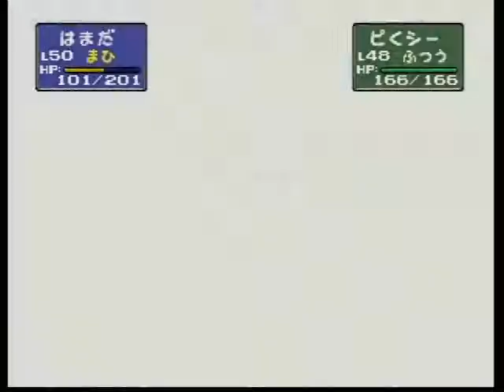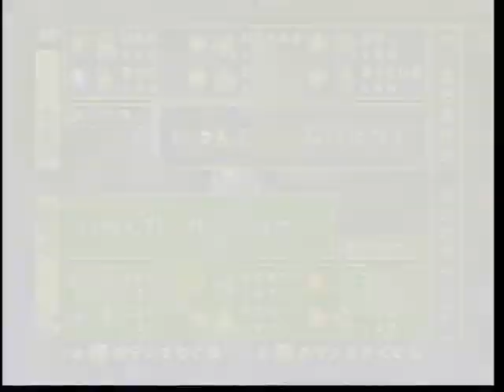ポケモンスタジアム2 062 ニンテンドウカップ'99 うら スーパーボールカップ